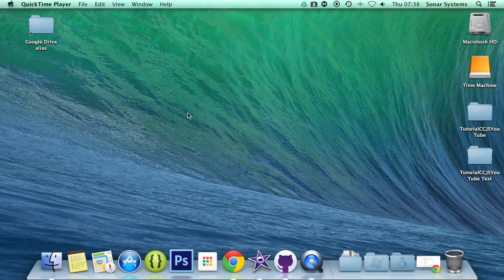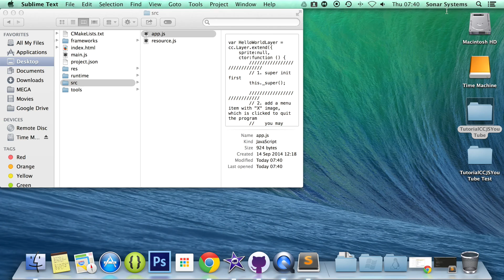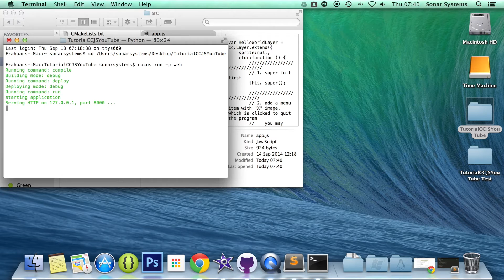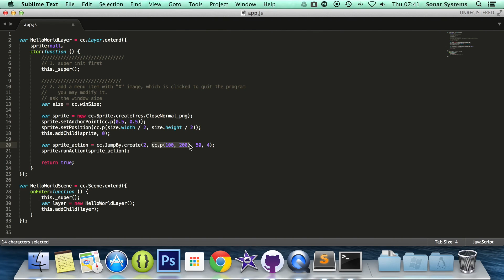Cocos2d-JS v3 Tutorial 11 - Positioning Using JumpBy